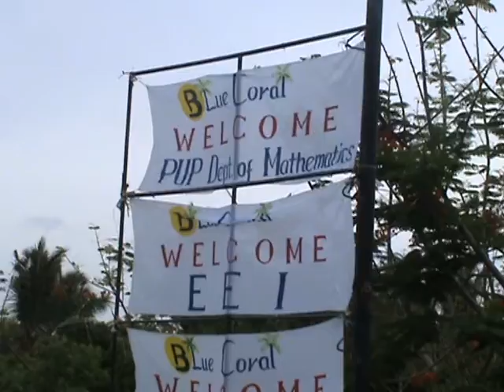Welcome Math Dept sa San Juan, Batangas